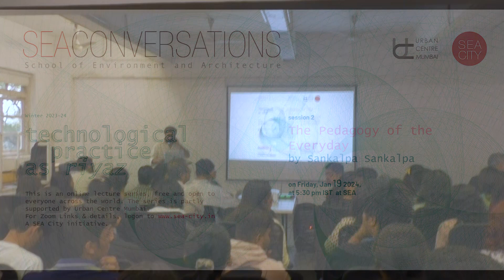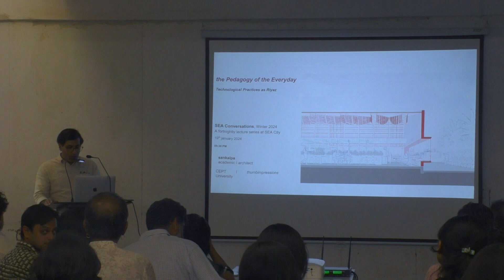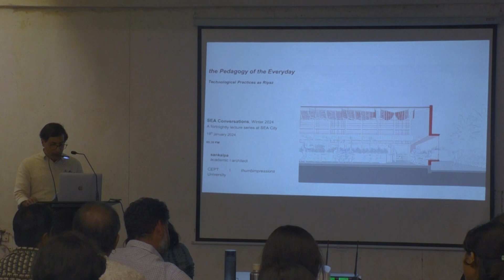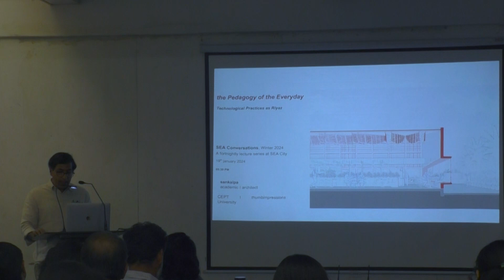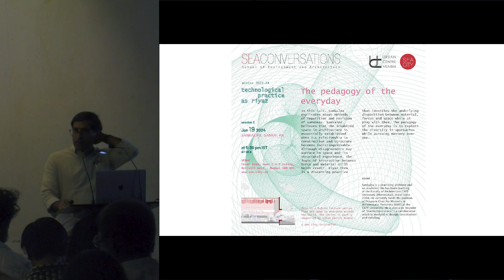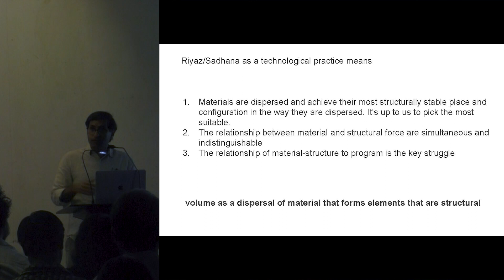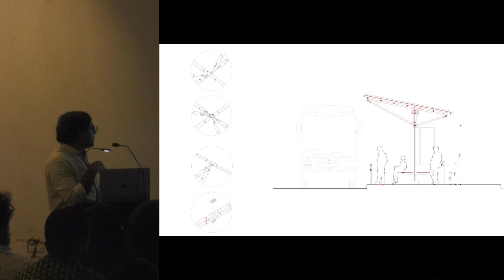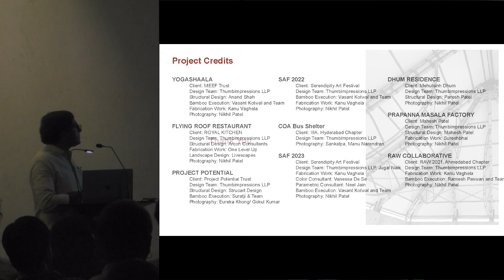SEA Conversations - Technological Practice as Riyaz #2 - The Pedagogy of The Everyday by Sankalpa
SEACONVERSATIONS

WINTER 2023-24
TECHNOLOGICAL PRACTICE AS RIYAZ
speakers

Jan 05 Neha Kudchadkar /  Jan 19 Sankalpa Sankalpa* / Feb 02 Afra Eisma / Feb 23 Sagarika Suri* / Mar 08 Asim Waqif* / Mar 22 Priyanka Narula

*on campus

This is a hybrid lecture series, free and open to everyone across the world

session 2

THE PEDAGOGY OF THE EVERYDAY
by Sankalpa Sankalpa

In this talk, Sankalpa expounds pedagogical methods of revision and repetition of sameness. Sankalpa believes that the inhabited space in architecture is essentially established when its relationship to construction and structure becomes indistinguishable. Although disagreements may surface he argues - on space as an experiential entity - the logics of interaction between force and material remains indisputable. Riyaz then, is a discerning practice that identifies the underlying disposition between material, forces and space, while at play with them. The pedagogy of the everyday is to explore the diversity in approaches but attain mastery over one.

ABOUT

Sankalpa is a practicing architect and an academic. He has been teaching at the Faculty of Architecture CEPT University (Ahmedabad, India) since 2008. He currently holds the position of Program Chair for Master's in Architectural Tectonics (MAT) at the CEPT University. He is also a co-founder of 'thumbimpressions' - a collaborative practice involved in design, construction and detailing.

on Friday
19 January 2024
@ 5:30 PM IST

venue
School of Environment and Architecture
Eksar Road, near C.K.P Colony, Borivali West,  Mumbai 400 091.

The event is partly supported by Urban Centre Mumbai.
It is free and open to everyone across the world.